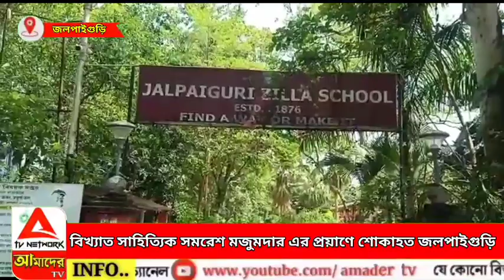বিখ্যাত সাহিত্যিক সমরেশ মজুমদার এর প্রয়াণে শোকাহত জলপাইগুড়ি